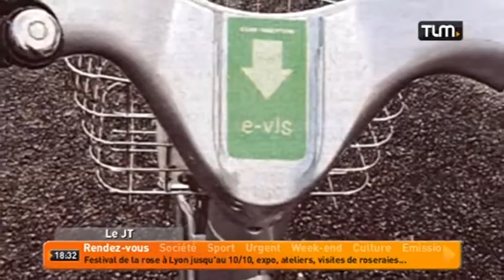Bientôt des vélo'v électriques?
Sites webs/blogs, copiez cette vidéo avec le bouton "Intégrer" !
 Lyon pourrait être doté de vélo'v à assistance électrique d'ici 2018 probablement en partenariat avec JC Decaux même si un nouvel appel d'offre doit intervenir d'ici là.